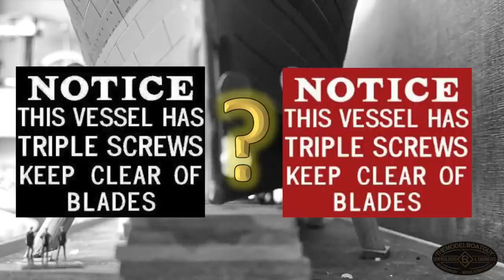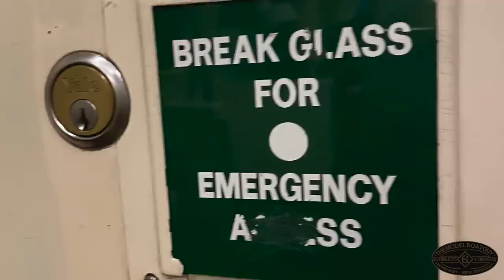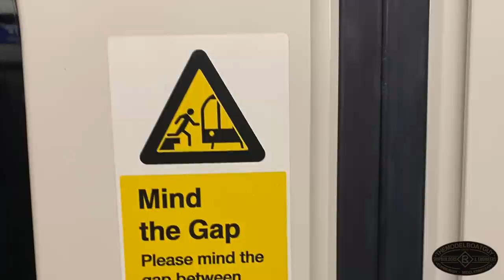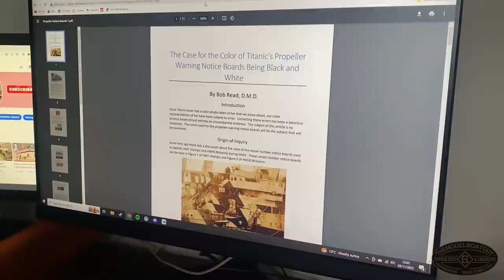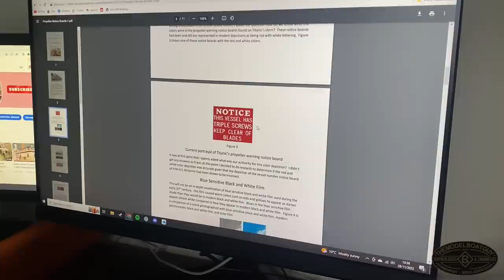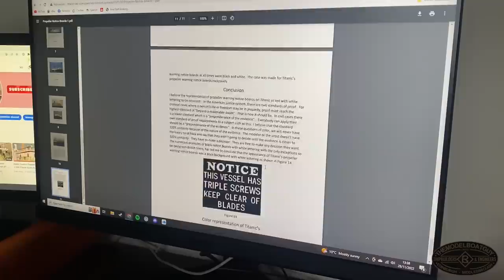Radio Control Trumpeter 1:200 Titanic Build Part 71 - Railings and Signage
This is the seventy-first in a series of videos I’m going to produce to document the building of my Trumpeter 1:200 model Titanic. In this episode I cover the aft railings, signage and docking bridge equipment:

 - Fitting all railings on the Poop Deck.
 - Fitting propeller notice boards.
 - Justification for black boards over red.
 - Fitting the docking bridge railings.
 - Painting and fitting all docking bridge equipment.

If you want to see more regular updates have a look at my Instagram page (same name as the channel). I post photos as I'm building there so you don't have to wait for the videos to be edited!

Books:
Electronics for Today and Tomorrow:

List of parts used:
Titanic a Model Makers Guide Book:

Isopropyl Alcohol for cleaning (you can get this everywhere).

Modeling Saw:

Small LEDs with wires already attached

PWM Board:

Fuse Holder:

- Scott Buckley - Adrift Among Infinite Stars